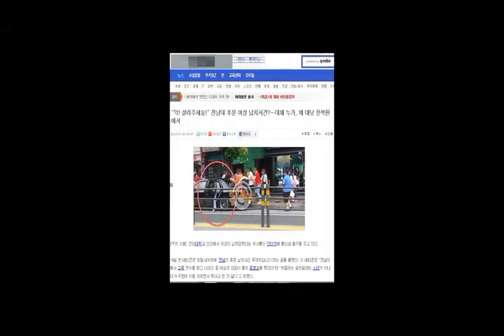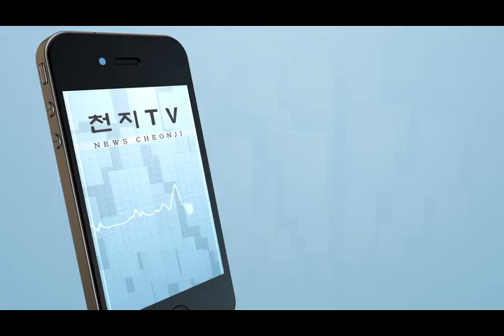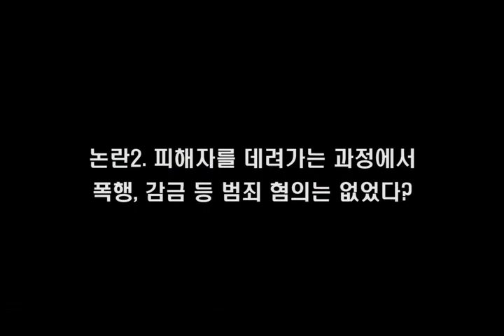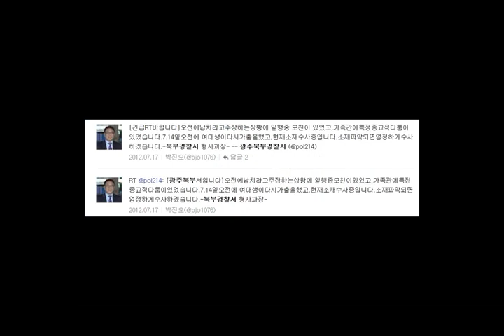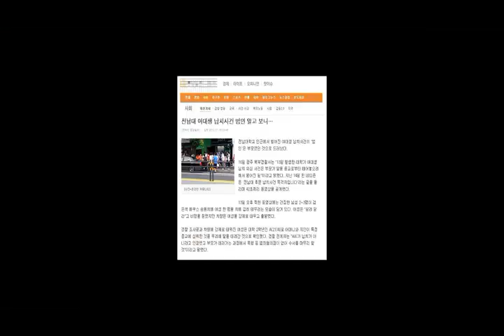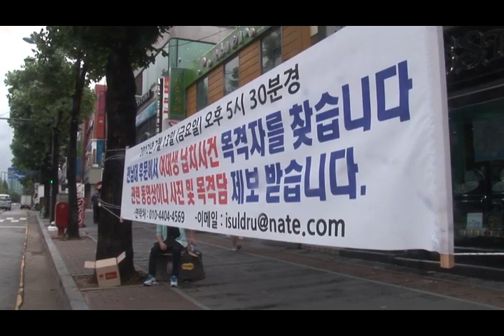전남대 대학생 납치 사건 "경찰·언론 진실 왜곡했다"